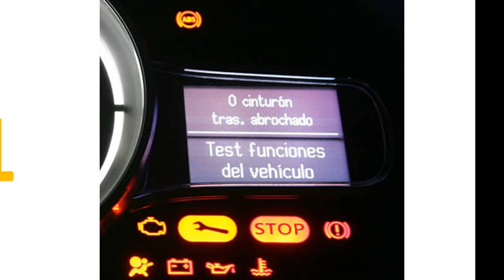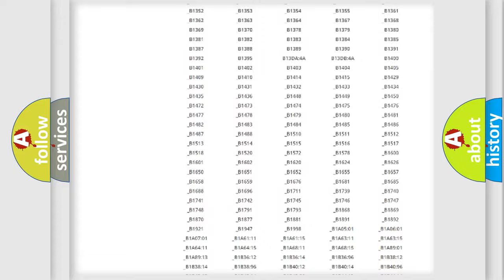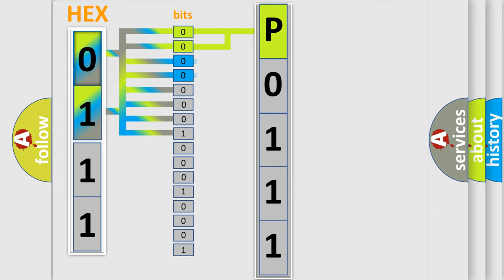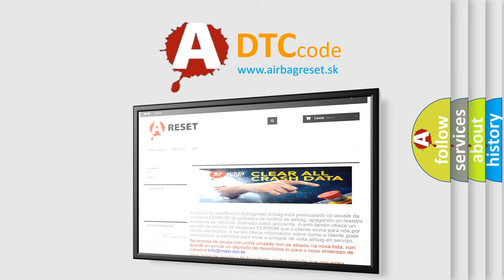DTC Lincoln P0111 Short Explanation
Contents:
0:21 Basic DTC analysis according to OBD2 protocol standard.
1:48 Insight into programming
2:58 A diagnostically understandable description of the Diagnostic Trouble Code
3:05 Basic error definition

Make:
Lincoln
Code:
P0111
Definition:
Combination Meter ECU Communication Stop
Description:
Combination meter ECU communication stops.
Cause:
 Combination meter assembly (meter ECU) Wire harness